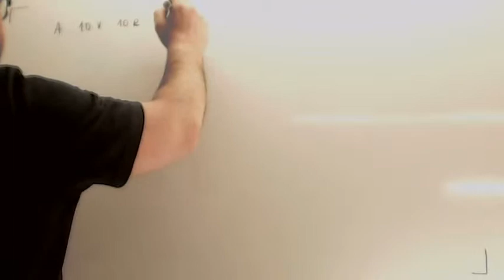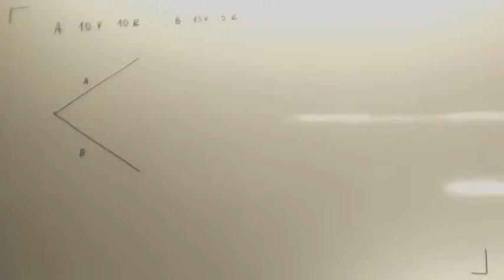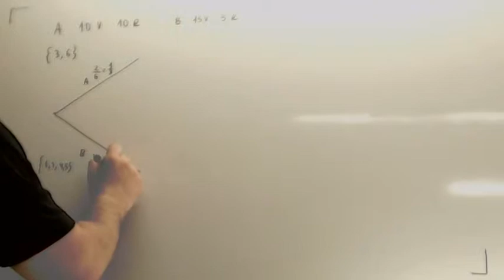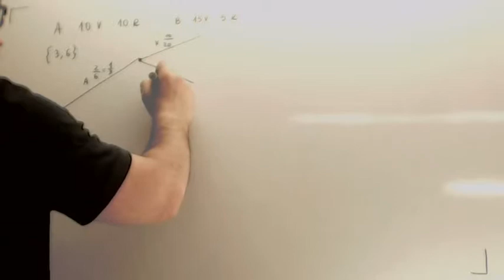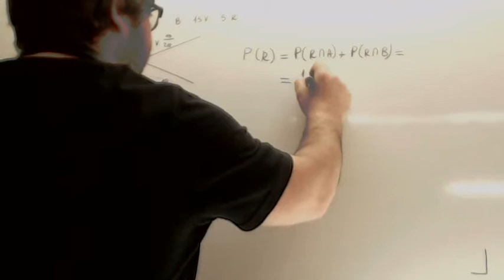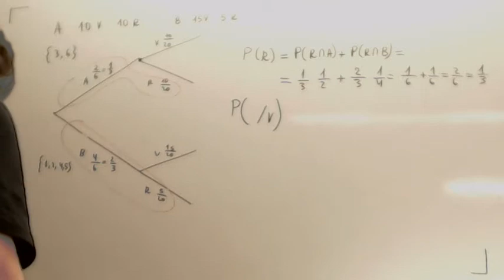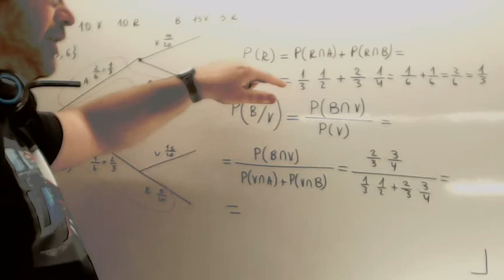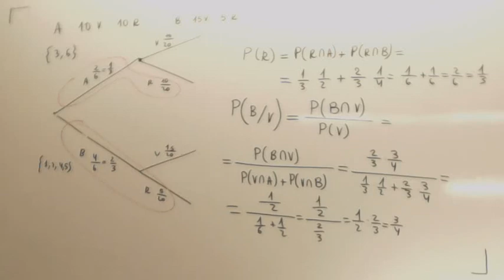Diagrama de arbol 03 Usero